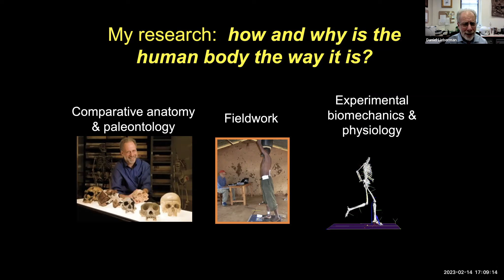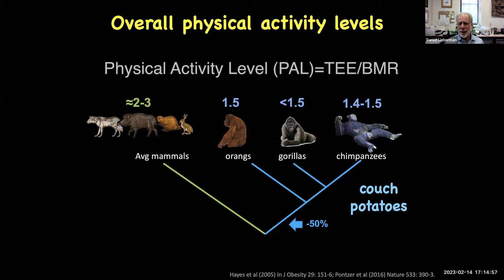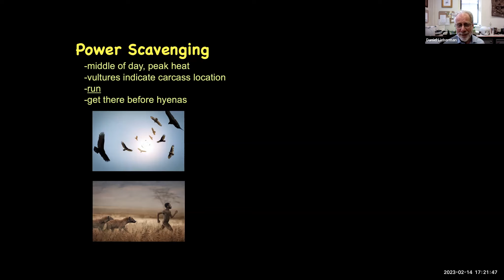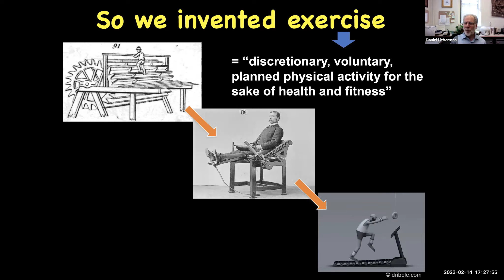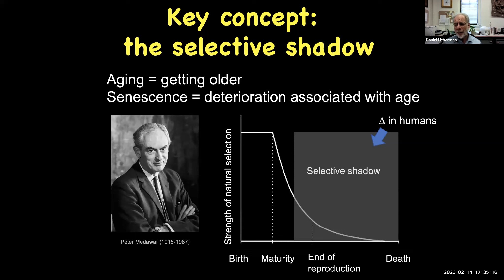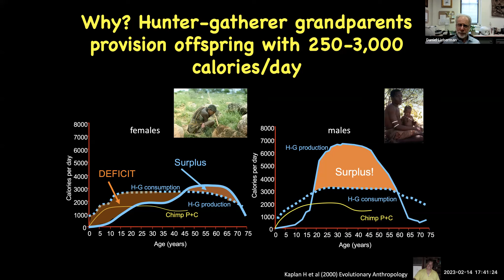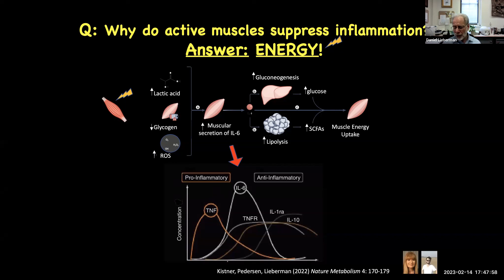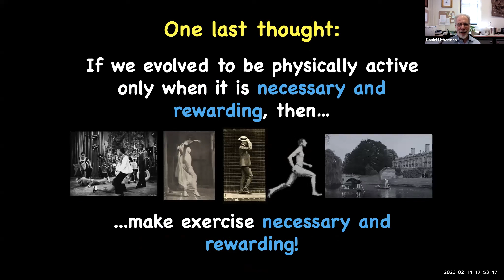Why is Exercise Weird but Healthy? The Active Grandparent Hypothesis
With Professor Daniel Lieberman.
Almost everyone knows that physical activity is healthy, but there is less awareness of the extent to which lifelong physical activity —particularly during middle and older age— promotes health. We also lack an ultimate, evolutionary explanation for why humans are less likely to remain healthy as they age in the absence of regular physical activity including its modern manifestation, exercise:  discretionary physical activity undertaken for the sake of health and fitness. Here I show that humans were selected to be more physically active than other apes throughout our unusually long lifespans, including the several decades after we cease reproducing. I then propose and review how metabolic and physiological stresses induced by physical activity promoted selection to allocate energy away from harmful overinvestments in fat storage and reproductive tissues and towards repair and maintenance processes that slow senescence and reduce vulnerability to many forms of chronic diseases. As a result, extended human health spans, hence lifespans, are both a cause and consequence of habitual physical activity, helping explain why lack of lifelong physical activity can increase disease risk and reduce longevity. I will conclude by considering how an evolutionary anthropological perspective on physical activity can help encourage more people to exercise without being exercised about it.